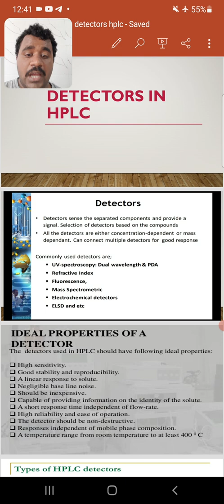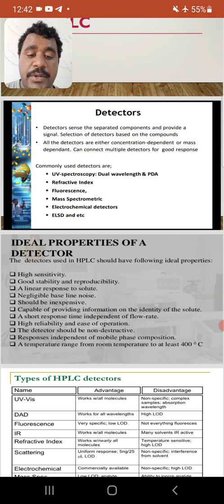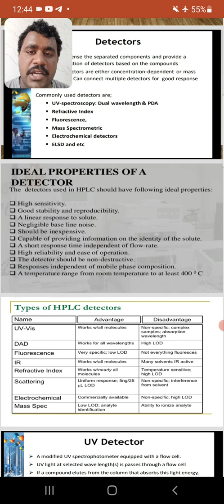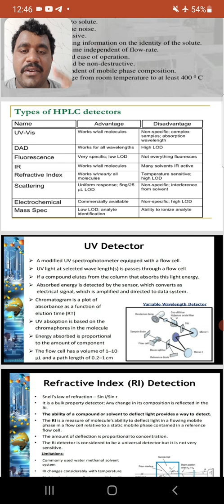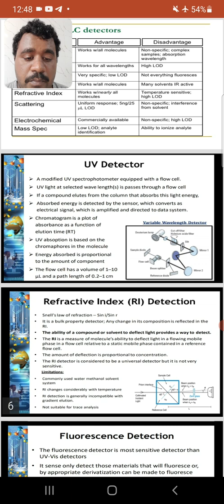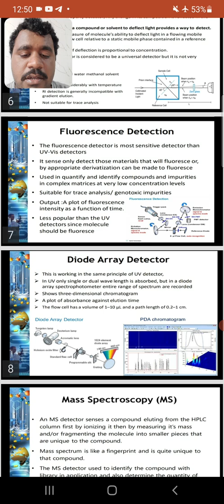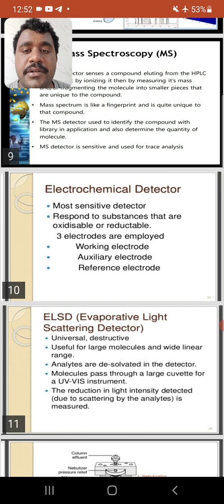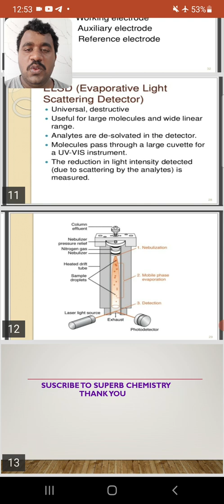Hplc detectors | types of detectors | properties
Hello friends in today video I have discussed about detectors that use in hplc how many types of detectors its properties and its advantages and disadvantages
Uv detectors
Ri detectors
Fluorescence
Diode array detectors
Electrochemical detectors
@superb chemistry